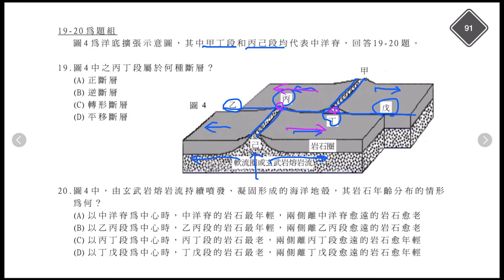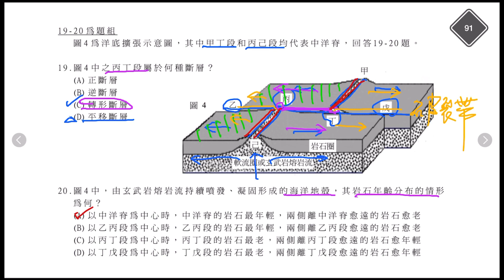學測地科試題解析91-19&20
關於板塊張裂與錯動邊界的知識，需要熟讀並且理解。